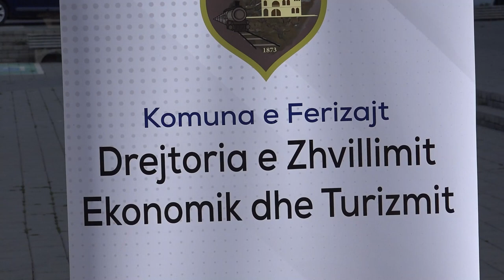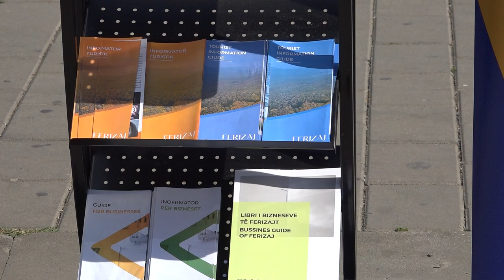Shënohet dita e Turizmit, informohen qytetarët se ku mund të shkojnë në Ferizaj